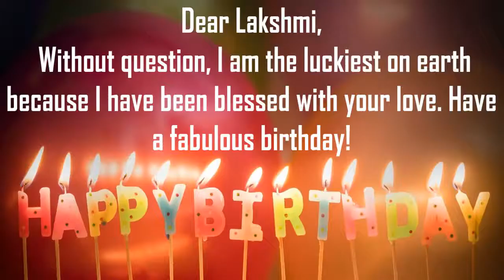Happy Birthday Lakshmi Image Wishes Lovers Video Animation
Happy Birthday Lakshmi Images For Her. Send PersonLakshmized happy birthday wishes to Lakshmi in 1 min by installing GreetName App from google playstore. Hundreds of Romantic happy birthday wish templates to choose from for your wife, girl friend, lover, etc
GreetName has hundreds of image templates to choose from based on gender, age, and relationship. Pick the best image template. Enter Your Name and share Lakshmi Picture birthday wishes image as status on any social network such as facebook, whatsapp, instagram, telegram, etc

Wish You happy birthday Lakshmi
Many Many Happy returns of the day to Lakshmi
Happy Birthday To Lakshmi
I love You Lakshmi